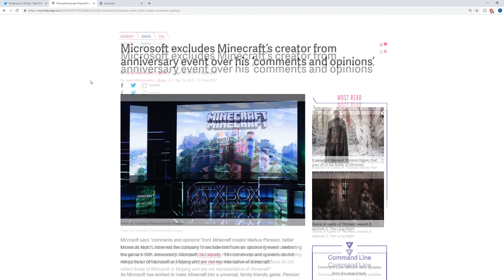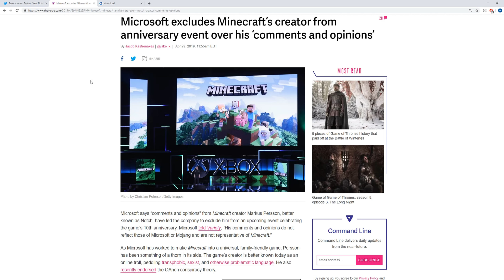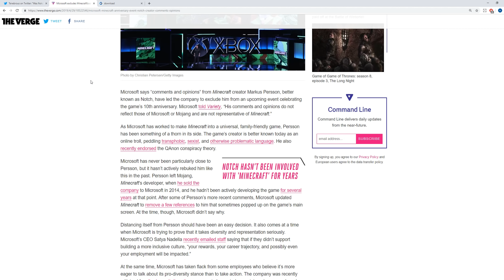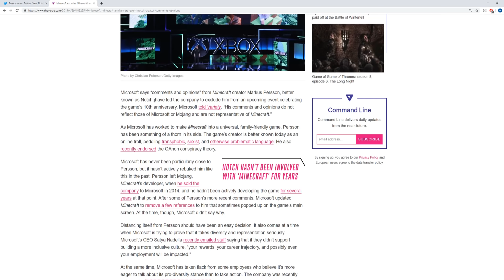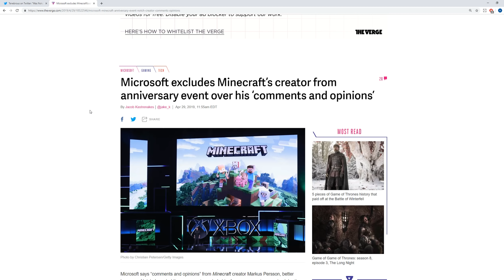Microsoft Deplatforms Notch From His Own Game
Minecraft removes Notch from events & splash text on the main menu

MY BADLION CLIENT CAPE (Cape Name: Tenebrous)